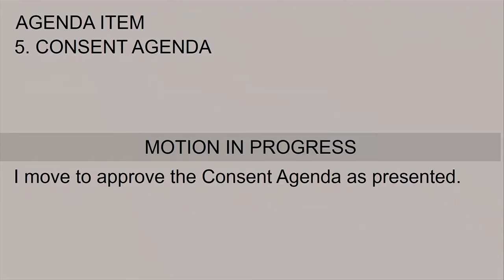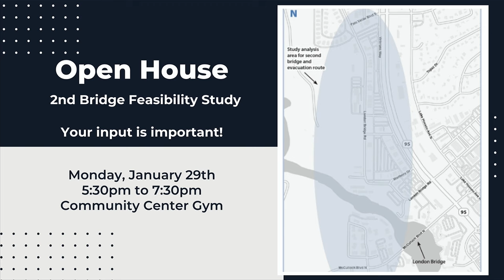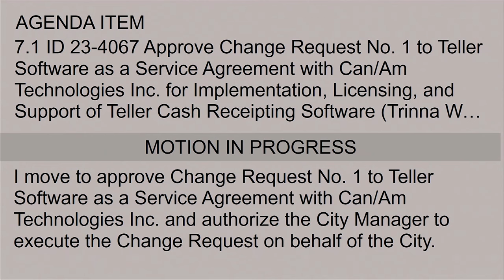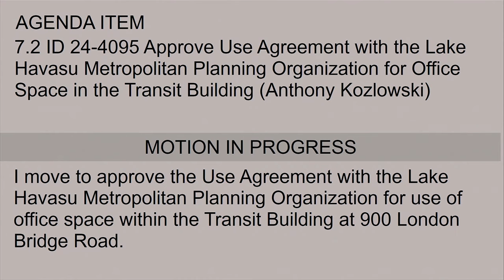Watch Tuesday's City Council Meeting (1-23-24)